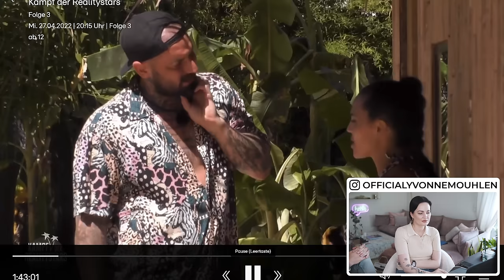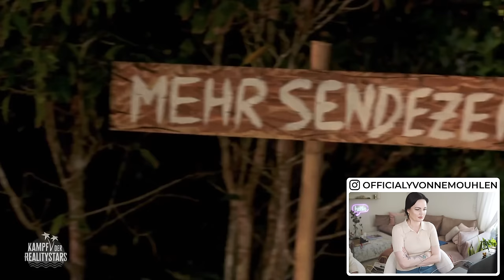Endlich:Ronald hält Mike öffentlich den Spiegel vor die Nase | Reaktion KDRS 2022 | Yvonne Mouhlen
Es wäre die Überraschung des Jahres gewesen, hätte sich Mike bei Kampf der Realitystars wirklich mal von seiner neuen, ruhigen Seite gezeigt... Leider war das wohl nix...

officialyvonnem

*Bei diesen Links handelt es sich um Werbung bzw. Partner Links. Wenn du etwas über einen Partner Link kaufst bezahlst du nicht mehr aber wir erhalten stattdessen eine kleine Provision. :) yvonne mouhlen cathy hummels kampf der realitystars 2022 yvonne mouhlen prominent getrennt kampf der realitystars tvnow